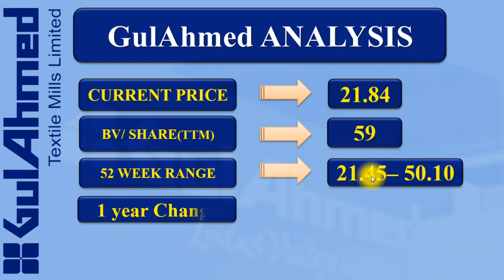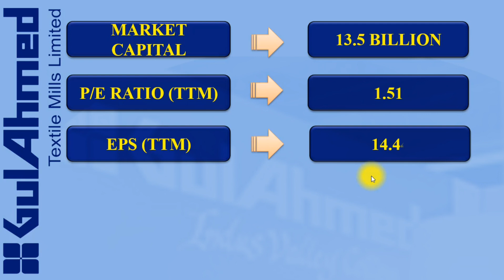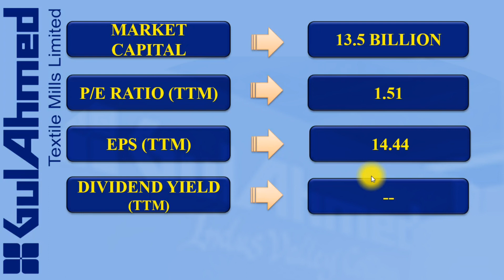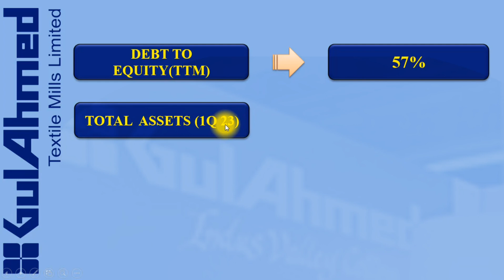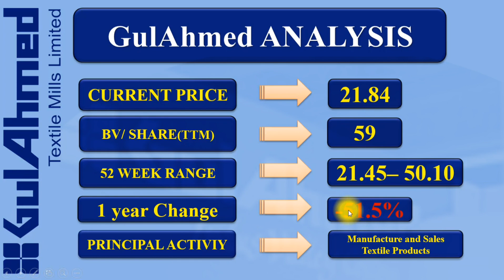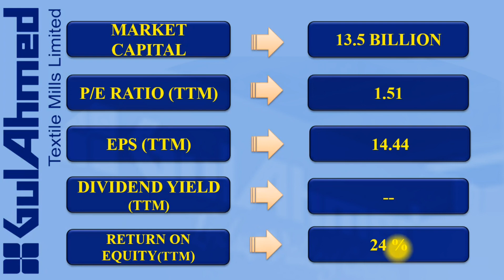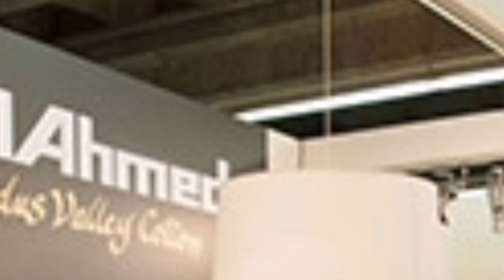psx GATM | Gul Ahmed Textile Mills Fundamental Analysis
GATM- Gul Ahmed Textile Mills manufacture and sales textile products. We here discussed fundamental analysis of company.
chapters:
00:59- starts here
08:02- summary of ratios and fundamentals
10:31- our suggestions
11:20- your comments and questions highly appreciated
11:36- support us